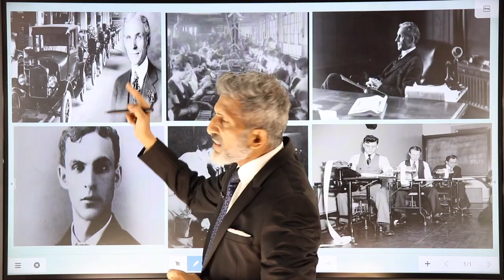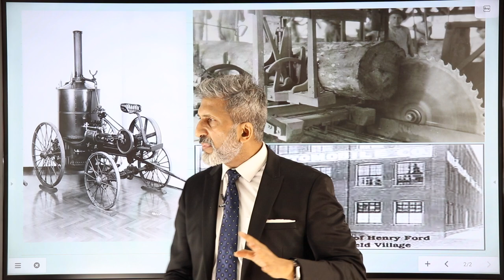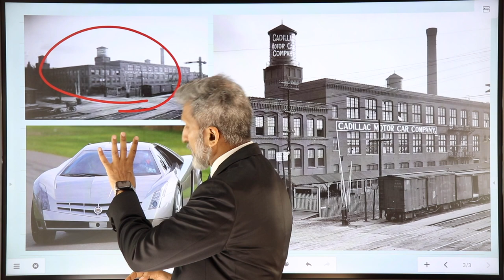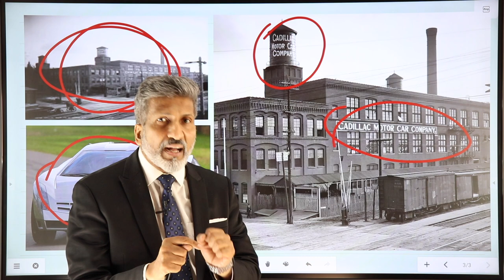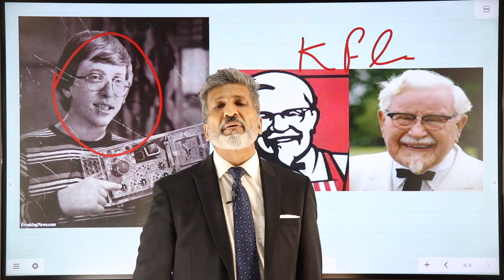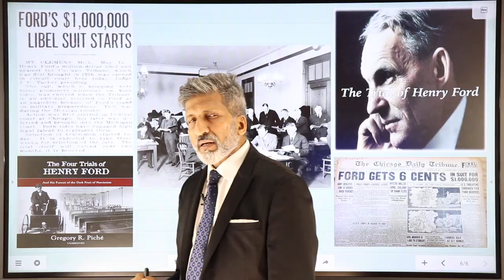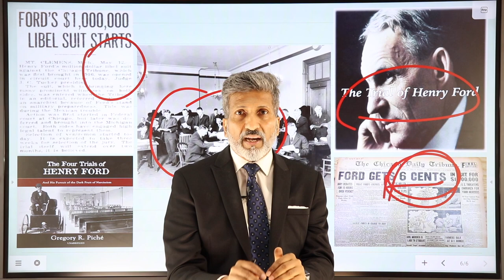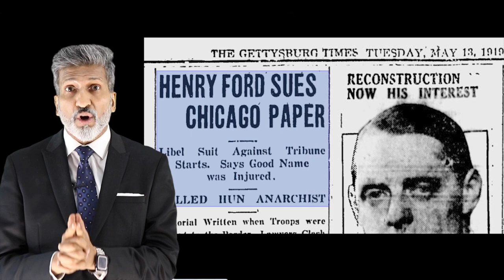ग़रीबी से अमीरी तक I Henry Ford I Detailed Case Study + Shorts I Anurag Aggarwal I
कहानी के नायक:
हेनरी फ़ोर्ड (Henry Ford)

आज की कहानी :
Henry Ford पहले car manufacturer थे और इन्होंने ही mass production का culture भी शुरू किया। ये सस्ती सस्ती कारें बनाकर अरबपति बन गए। इन्होंने बहुत सी चीज़ें शुरू की लेकिन बीच में ही सब छोड़ते चले गए: पढ़ाई, घड़ी बनाने का काम, अकाउंटेंट की नौकरी, Westinghouse में steam engine बनाने का काम, बीवी के साथ मिलके आरा मशीन लगाई, एक अमीर इंसान के साथ मिलकर मोटर co. बनाई, दोस्तों के पैसे से एक और co. लगायी जिसका नाम रखा “Henry Ford Co.” लेकिन सब बंद। काम शुरू करते, छोड़ देते, शुरू करते, छोड़ देते। इन्हें सफलता मिली जाकर 40 साल की उम्र में।
एक बार CHICAGO TRIBUNE ने इन्हें बेवकूफ और anarchist लिखा था। उनकी EGO और ग़ुस्से की वजह से इनपर 1M dollars का मानहानि का केस ठोक दिया गया। ये केस तीन साल बाद शुरू हुआ, साढ़े-तीन महीने तक चला। जैसा कि आपको बताया की इन्होंने पढ़ाई बीच में ही छोड़ दी थी लेकिन उसके बावजूद भी ये केस वो जीत गए। लेकिन इतनी टेंशन, खर्चे , धंधे के नुकसान, बेइजत्ति के बाद उन्हें क्या मिला? सिर्फ़ 6 cents।

सीख:
1. सफलता मिलती ज़रूर है - बस लगे रहना पड़ता है। मैदान में बने रहो। हार ना मानो।
2. अपने अहंकार को एक तरफ़ रख दो। धंधा चलना है तो लड़ाईयों से दूर रहो।

वादा लिया:
लगे रहो

STORY OF THE DAY:
Henry Ford was the first car manufacturer and he was the one who started the culture of mass production. He became a billionaire by making cheap cars. He started many things but left everything in between: studies, watch making, accountant job, steam engine making work at Westinghouse, sawing machine with wife, motor co. with a rich man, made another co. with friends' money and named  it "Henry Ford Co.", but everything was closed. He finally got success at the age of 40.
Once CHICAGO TRIBUNE called him stupid and anarchist. Because of his EGO and anger, he was sued for defamation of 1M dollars. This case started after three years, and lasted for three and a half months. As said earlier, he had left his studies at an early age but in spite of that he won this case. And what did he get after so much tension, expenses, loss of business, dishonor? 6 cents. Yes, only 6 cents.

Lessons:
1. Success is sure to come – you just have to persevere. Keep going. Don't give up.
2. Keep your ego aside. If you want to run your business then stay away from fights.